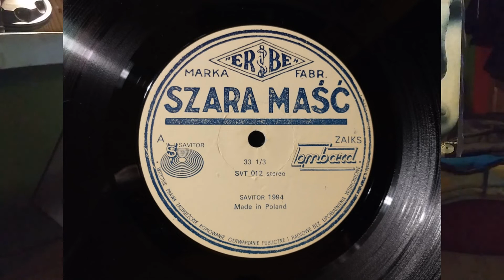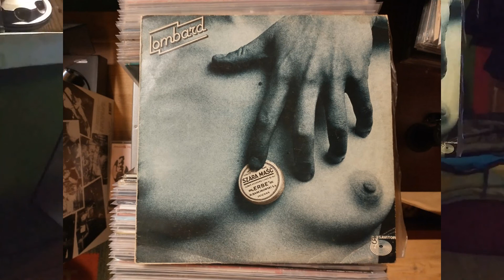Lombard - Czeski Film Vinyl 1984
Strona B drugi utwór z płyty:

Lombard – Szara Maść
Label: Savitor  SVT 012
Format: Vinyl, LP, Album, Stereo, Cream label
Country: Poland
Released: 1984